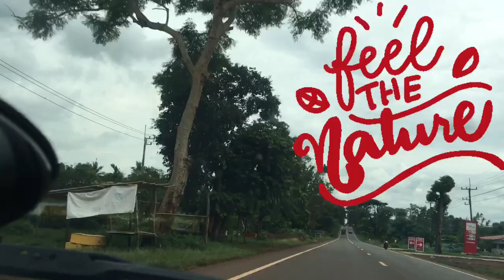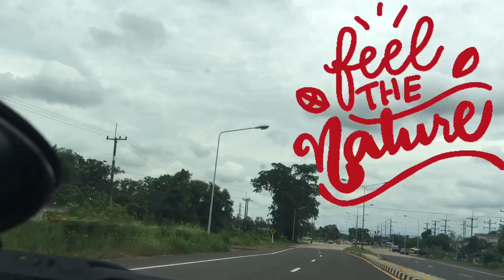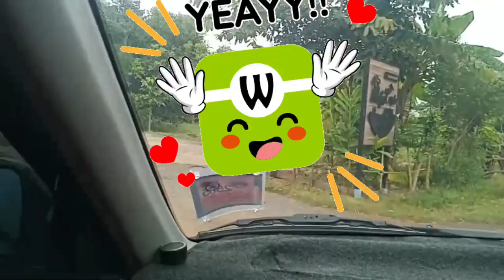#2 Travel to a Coffee Shop in the middle of the Rice field...PART 2